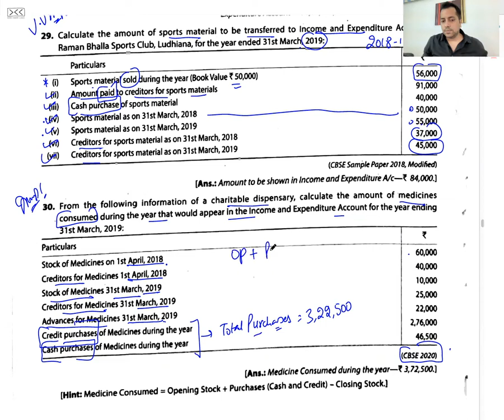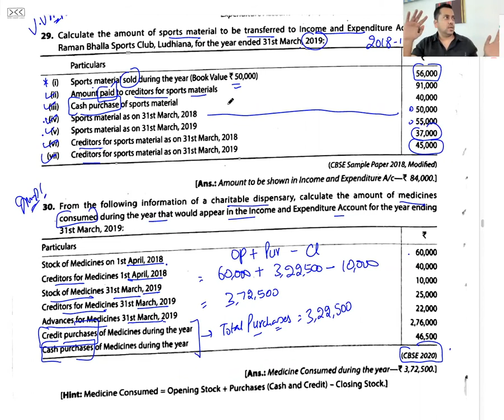C 4 - R 5 - Q 30 -TS GREWAL - CONSUMABLE ITEMS - NOT FOR PROFIT ORGANISATIONS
It is a very important Board Question which will understand that Creditor's Account will not be prepared if CREDIT PURCHASES or TOTAL PURCHASES are already given